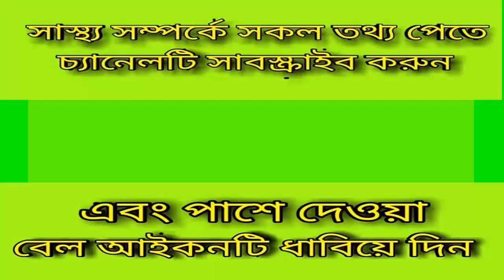Secret Hair Growth Treatment - নতুন চুল গজাতে 100% চিকিৎসা _health tips.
keyword.